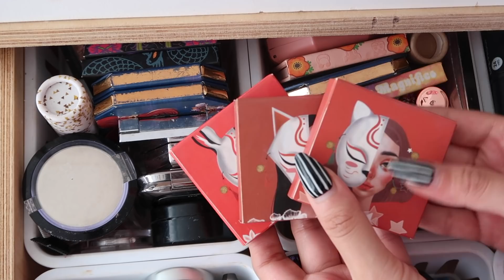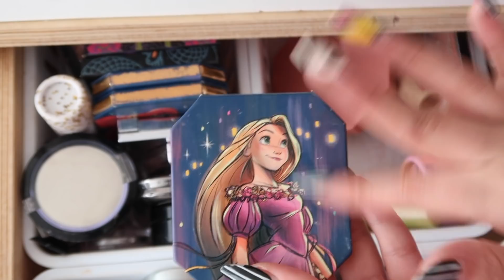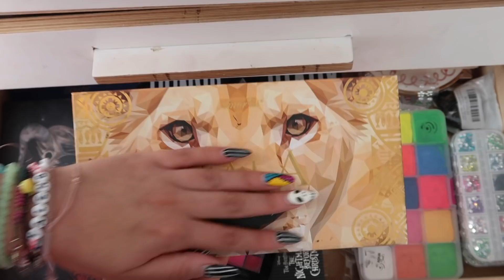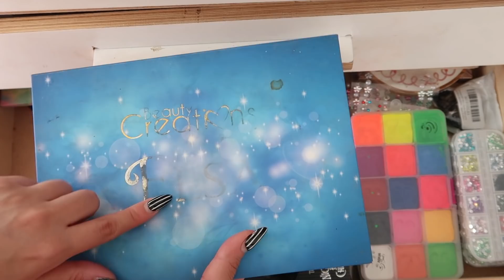Mi colección de maquillaje 2021! Organización y en donde lo consigo!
Códigos
Lovely Makeup:
Código:VALE

Freyara
Código: valeria10

Punto de Color:
Código: VALERIA10

TTDEYE:
Código: valeh